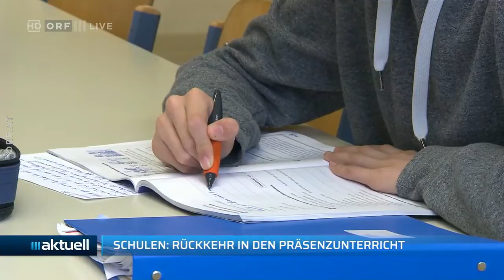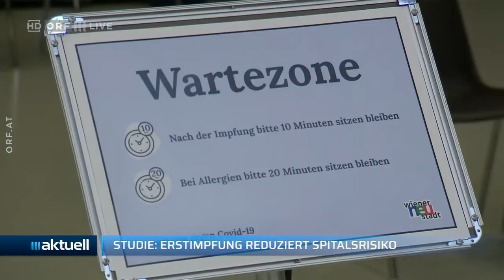2021-04-26 19_Nachrichtenüberblick - ORF III AKTUELL